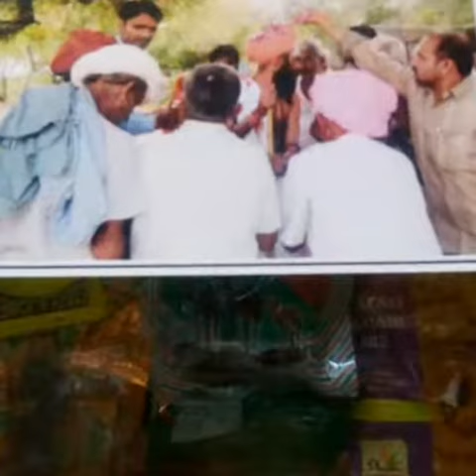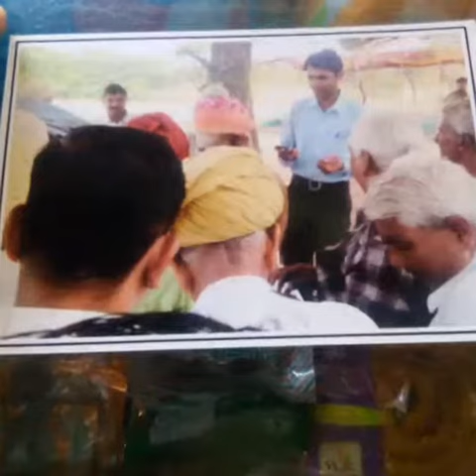अनिल नागौरी।। आज हमारे आगन्ने गुरुजी।। सब्सक्राइब शेयर जरूर करें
गायक अनिल नागौरी
भजन आज हमारे आगने गुरुजी आज हमारे राम जी
मारवाड़ी सुपर हिट भजन
राजस्थानी भजन